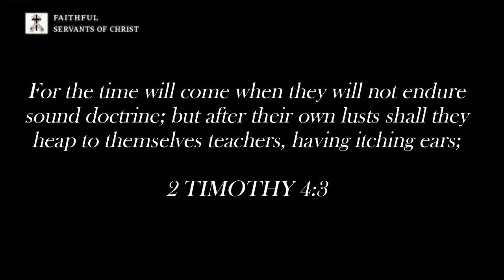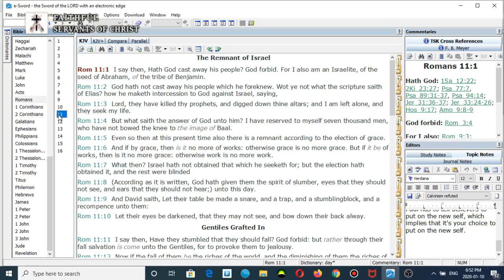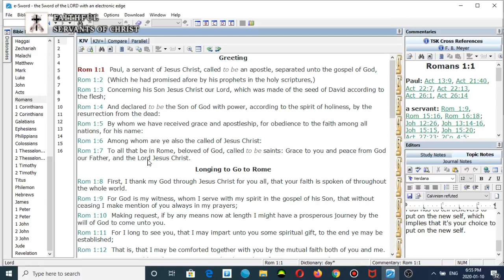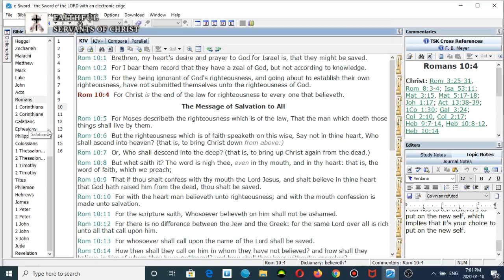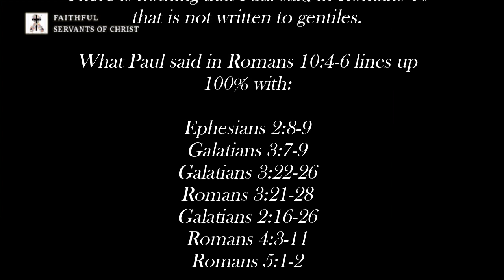Refuting Ed Pfenninger's Hyperdispensationalist Heresy